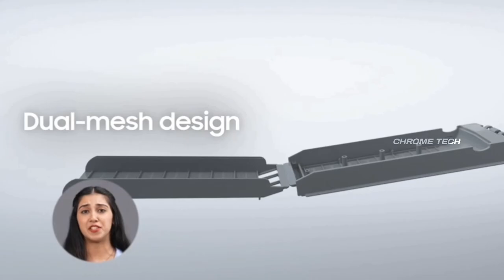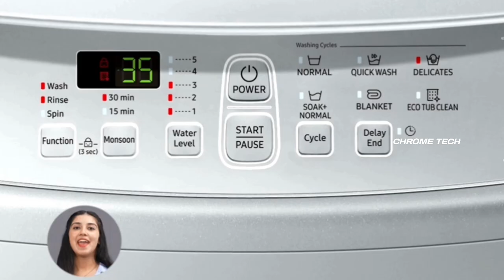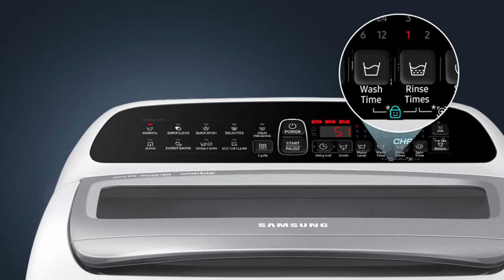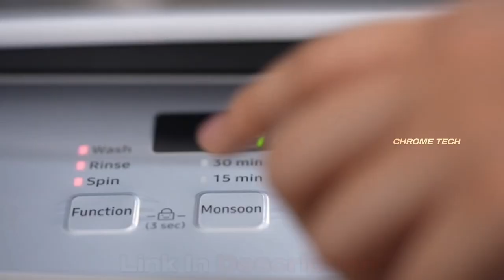Best Top Load Washing Machine 2024 தமிழ் |Samsung TOP load washing machine 7kg full automatic review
7 KG 3 Star

7 KG 5 Star (Lavender Gray)

7 KG 5 Star (Light gray)

7 KG 5 Star (WiFi)

in this video contains a best top load washing machine from the samsung brand india 2024 model review in tamil.

00:00 introduction
00:10 model name
00:19 upto 4 to 5 family member
00:35 features
00:39 design silver color premium look
00:44 smooth curves and edges
00:48 magic filter
01:20 waterfall for even spread
01:45 diamond drum
01:55 6 modes normal quick delicates soak energy saving and eco tub clean
02:53 digital inverter
03:00 low power
03:01 low noise no sound
03:10 lock
03:15 2 years warranty
03:18 price
03:34 in conclusion and value for money

Samsung 7 kg Fully-Automatic Top Loading Washing Machine (WA70A4002GS/TL Imperial Silver Diamond drum) including how to use and demo showed on content. best under 20000 and 15000